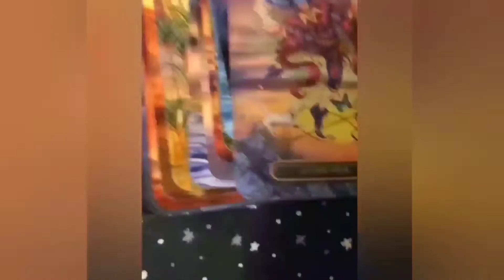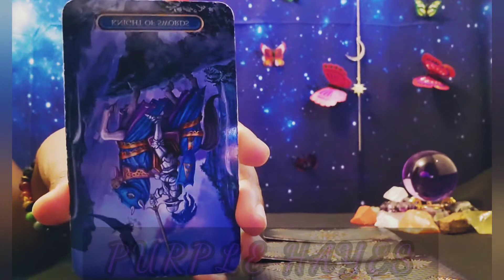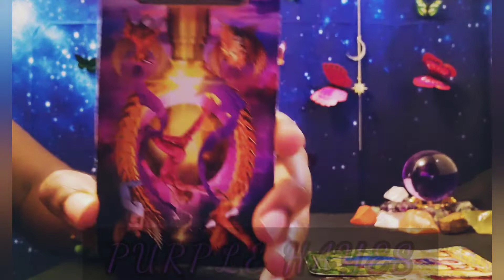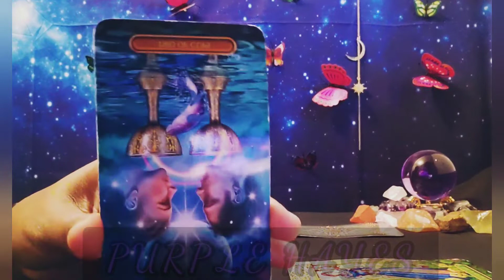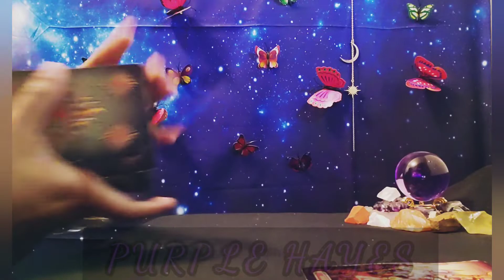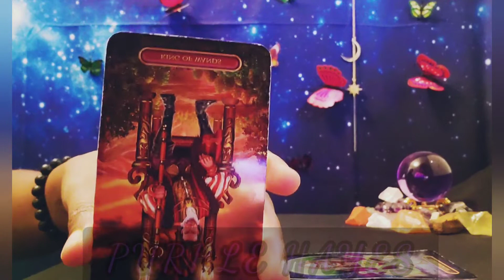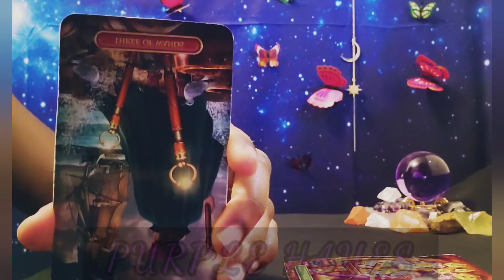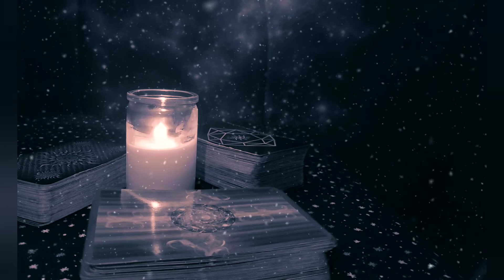ALL SIGNS 💜 NEW YEAR 2021 TAROT READING